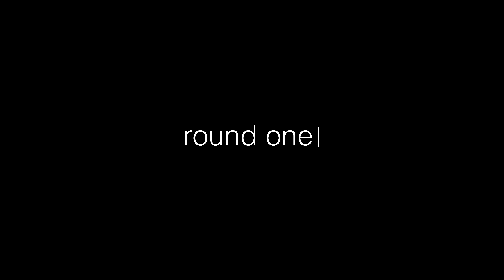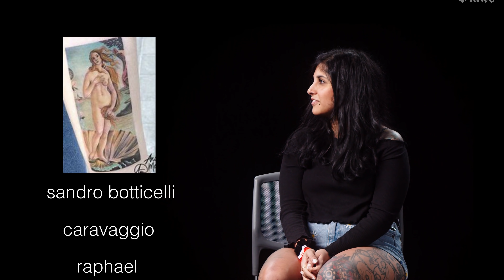Do Tattooers Know Art History? | Tattoo Artists React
We take our panel of tattoo artists back to Art History 101 in this episode. We know that they can tell the difference between a Sailor Jerry tattoo and a Mark Mahoney tattoo, but do they know their Caravaggio from their Boticelli? Watch and find out!

Inked has rounded up all of your favorite tattooers for another season of Tattoo Artists React. This season we’ll grill them about the biggest mistake they’ve ever made, how they approach doing job stoppers, what it feels like to see that their work has been covered up and more.  You’ll marvel as they struggle to figure out which celebrities aren’t inked and laugh until your sides hurt as they tell us about the worst clients they’ve ever had to deal with. It’s going to be a season filled with excitement, hilarity and even the occasional tear. New episodes will be posted every Friday.